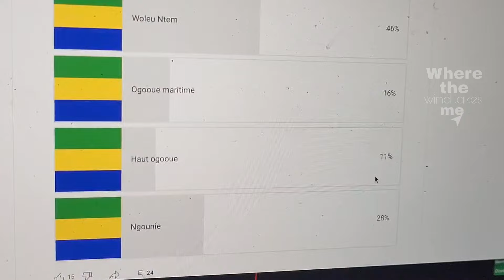Gabon 🇬🇦 : Franceville, il y a encore quoi là dedans ?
Ce nouveau numéro de ta chaîne de divertissement est consacré à la ville de France ville dans le sud-est  !Merci de me suivre et et excellent moment à toi !

I'm on Instagram as wherethewindtakes_me. Install the app to follow my photos and videos.

J'ai commencé en 2018, puis j'ai mis une pause de près de 2 ans. Aujourd'hui j'ai plus de 14000 abonnés grâce à toi qui aime bien ce que je fais 🫡.

Merci de rejoindre l'aventure ✅ et... à très bientôt pour un prochain rendez-vous de where the wind takes me !